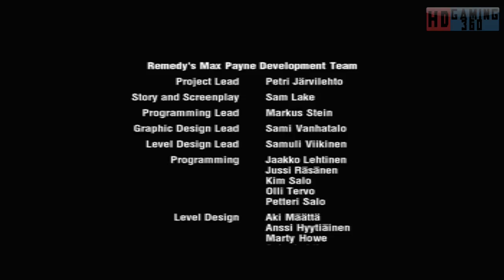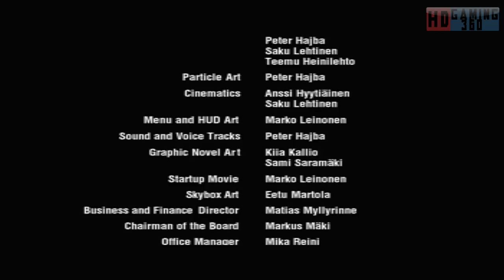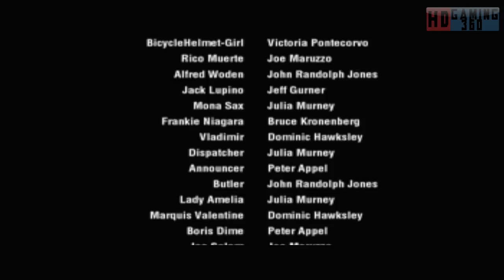Max Payne PC Walkthrough Part 42